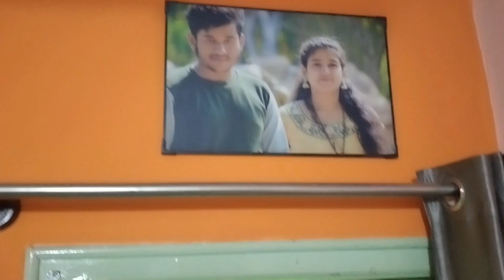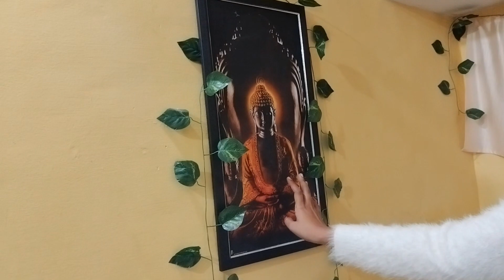Home tour🏠 ಮಾಡೋಣ ಬನ್ನಿ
Description

Hi Everyone,

I am Rakshitha

Kannada youtuber I do videos on makeup, food, Daily vlog, lifestyle, shopping hauls, Home remedies, skincare, Cleaning Vlogs, cooking, fashion, product reviews, beauty and many more in Kannada